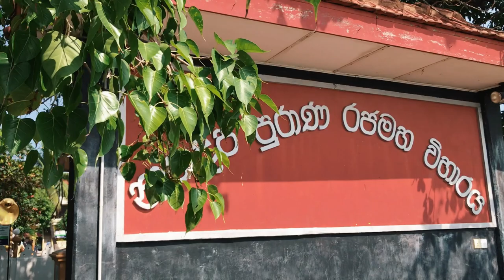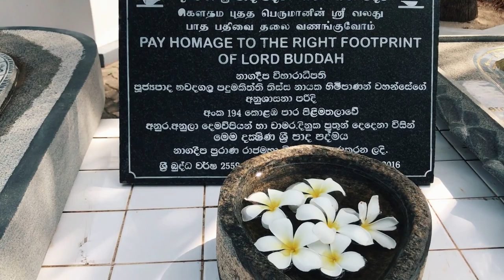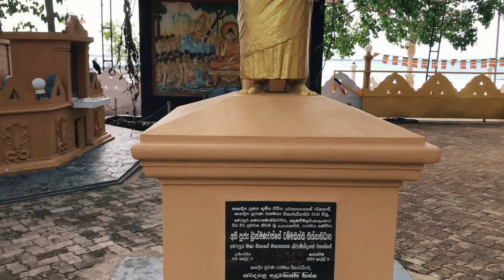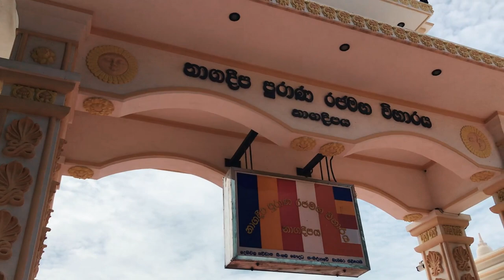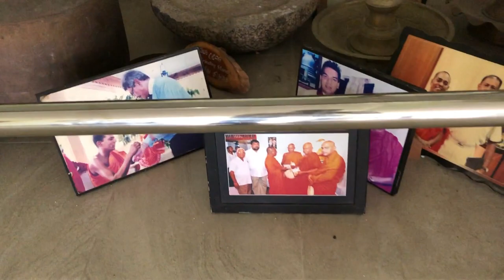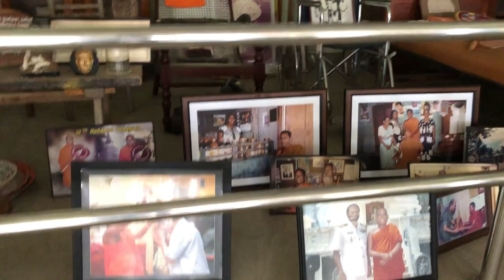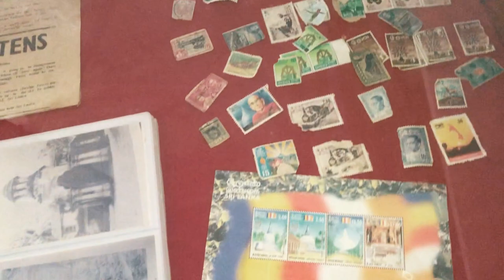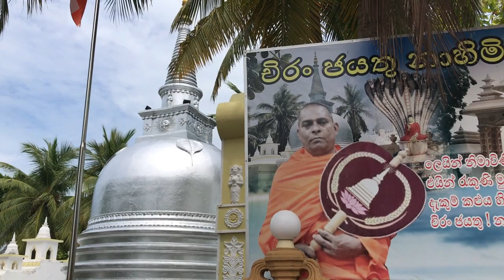බුදුන් වැඩි නාගදීප පුරාණ රජමහා විහාරය | Nagadeepaya | LK Tourism | Travel | Vlogs | Jaffna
Nagadeepa Purana Vihara
Nagadeepa Purana Vihara
නාගදීප පුරාණ විහාරය
நயினாதீவு நாக விகாரை
Nainathivunakaviharai
The Nagadeepa Purana Viharaya, one of the 16 Solosmasthana
Religion
District Jaffna
Province Northern Province
Location Nainativu, Sri Lanka
Geographic coordinates 09°36′45.9″N 79°46′26.3″ECoordinates: 09°36′45.9″N 79°46′26.3″E
Architecture
Type Buddhist temple
nagadeepaviharaya
Nagadeepa Purana Vihara (Sinhala: නාගදීප පුරාණ විහාරය, Tamil: நயினாதீவு நாக விகாரை) is an ancient Buddhist temple situated in Jaffna district of Northern Province, Sri Lanka. It is among the country's sixteen holiest Buddhist shrines (Solosmasthana).[1] According to contemporary history, the Gautama Buddha visited the site after five years of attaining Enlightenment to settle the dispute between two warring Naga kings, Chulodara and Mahodara.

Ancient history according to the Mahavamsa chronicles and the Tamil Buddhist epic Manimekalai mentions a gem-studded throne and a stone with the Buddha’s footprint at the island Nainativu, (also known as Nagadeepa) which pilgrims from India visited.

Contents
1 History and development
1.1 Modern History
2 See also
3 Further reading
4 References

Buddha's visit to Nagadeepa. Detail from Kelaniya Raja Maha Vihara
The site is known as the place where Lord Buddha came during his second visit to Sri Lanka, after five years of attaining Enlightenment, to intervene and mediate in settling a dispute between two Naga Kings, Chulodara and Mahodara over the possession of a gem-studded throne.
When Buddha arrived and saw the Naga Kings prepared for fighting, Budhha used psychic powers to appear in the sky performing miracles. This made the Nagas astonished and happy. After having listened to the Dhamma sermons displaying Buddha's masterly knowledge of unity and harmony, meththa and compassion, the Naga kings paid homage to Budhha with overwhelming faith. The throne was offered to him in unison and they became pious devotees.

A deity named Samiddhi Sumana, who had made the banyan tree his abode, accompanied him to Thathagatha while in Jetavanarama, holding the uprooted tree (Rajayathana tree) as an umbrella (parasol) to him.[4] The Naga King Maniakkitha, ruler of Kelaniya, moved by the compassion of the Buddha, thanked him profusely for settling the dispute. He further pleaded for a souvenir to worship and consequently the Buddha offered him the Rajayathana tree and the throne.

The Nagadeepa Vihara has been reconstructed, and developed in the times of king Devanampiya Tissa and Dutugemunu and to convert it into a sacred place.

Modern History
The temple was affected by ethnic strife and the civil war and was targeted several times. Following 1958 riots[6] Tamil mobs that came from boats destroyed parts of the temple including a gold plated Buddha statue gifted from Burma which was beheaded and its arms removed and thrown to the sea and stupa which was blown up using dynamite.[7] The government censored the incident at the orders of Governor-General Sir Oliver Goonetilleke who feared that the news would lead to further violence and restored the temple in secrets and the then head priest Rajakeeya Panditha Brahmanawatte Dhammakithi Tissa Mahanayaka Thera cooperated considering it an 'exercise of deception' in the interest of humanity.[8][9] In 1986 the LTTE attacked a boat bringing food to the temple by placing bombs and blowing up the jetty. The explosion was set off prematurely due to a navy patrol and the enraged naval personal nearly went on a shooting spree that was averted by Dhammakithi thera who accosted them and calmed the soldiers who then returned to their barracks.[9] Due to frequent threats the temple was given military protection and a bunker was built for senior monks during attacks and junior monks were given self-defence lessons by the navy.

During the 1990 Expulsion of Muslims by the LTTE Muslims took refuge in the temple and Dhammakithi thera claimed that no Muslim will be sent away and assured protection from the navy resulting in the Muslim population in Nainativu being the only group to avoid the expulsion. This eventually led to the tradition where the first Iftar is served to the Muslim by the Navy within the temple. In 2003 Dhammakithi thera passed away.

Since the end of the war in 2009 the temple has rapidly grown to accommodate a massive number of pilgrims. By 2010 the total pilgrims visiting the Temple combined with those of the Hindu Nallur Kovil in Jaffna, and the Catholic Madhu Marian shrine in Mannar was nearly 3 million.[12] In 2011 a gem-studded throne plated with gold and silver was donated by businessmen in Ratnapura to represent the throne in the legend that caused the war between Chulodara and Mahodara.[
 "කොටි හොල්මන් නාගදීපයට ඔරවති".
 "Northern Islands of Sri Lanka". Retrieved 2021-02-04.
 "බෝම්බ බැන්ද මළමිනී පා කරලා එවද්දි නාගදීපය දාලා නොගිය අපේ හාමුදුරුවෝ - බිහිසුණු අත්දැකීම් පිරි සම්පුර්ණ කතාව